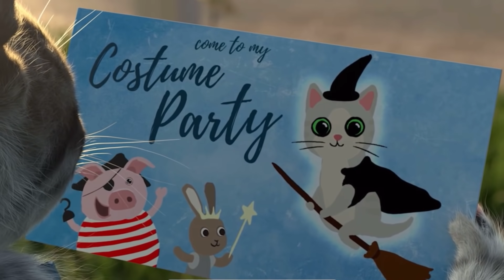Play Fun Pet Care - Little Kitten My Favorite Cat - My Virtual Pet - Fun Cute Kitten #331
Little Kitten is every child's dream - a cheeky, funny and adorable little pet. Take a ride on the airplane, shoot some hoops, play hide & seek and bed trampoline or get creative with paw painting - you can always have a great time with your best kitten friend! Explore the kittens world and discover cute animations, laugh with and care for your sweet furry pal.

Customize  Little Kitten house into a lovely cat villa. You can grow organic food in the garden and milk a cow everyday as a real farmer. Pimp your cool car and get ready for a hill ride. Take a walk to the seaside and fish or go diving. You can go to the city or even travel into space by rocket to defend your planet against alien invasion. Play football and basketball, pass across sea rocks or climb up the tree. Try to change between day and night and enjoy listening to the sounds of mother nature.